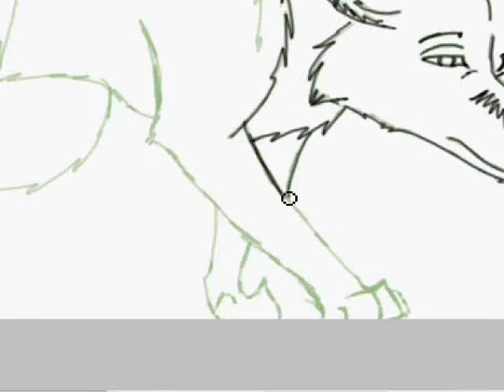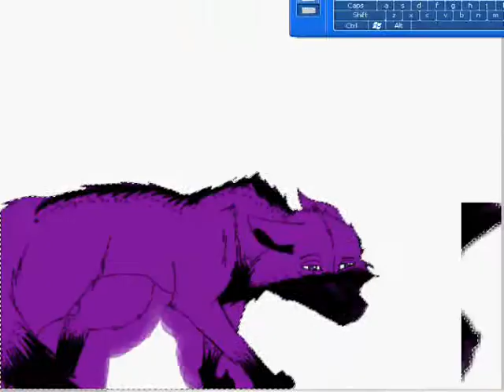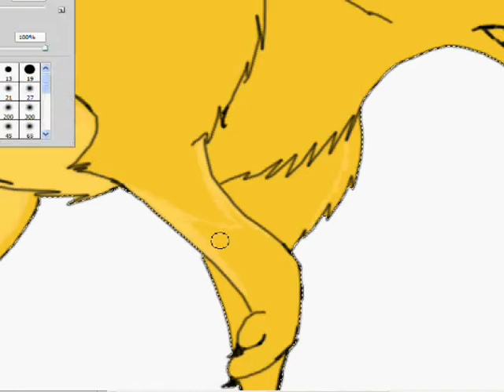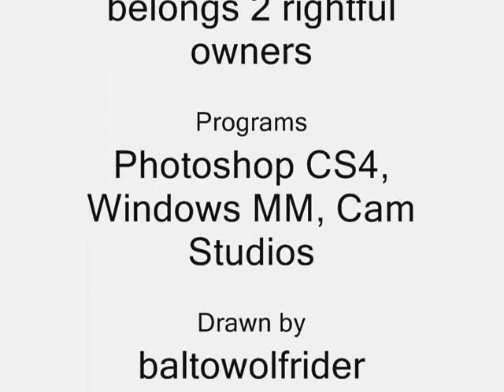Speed Draw- Until the End